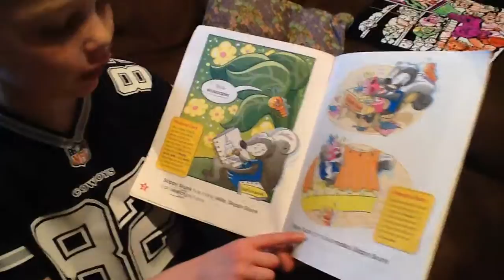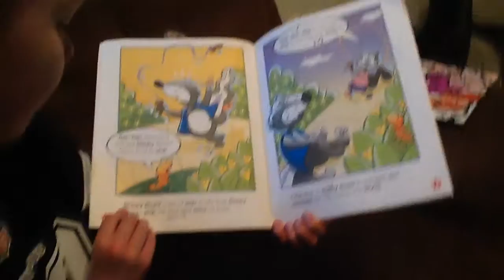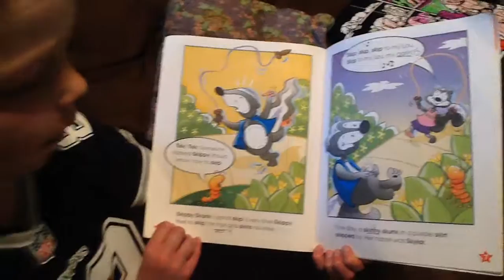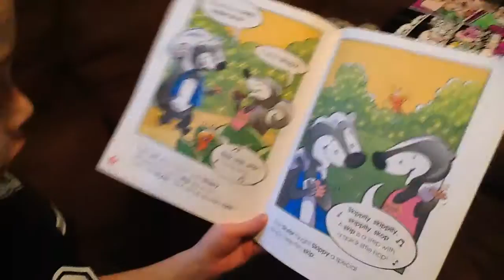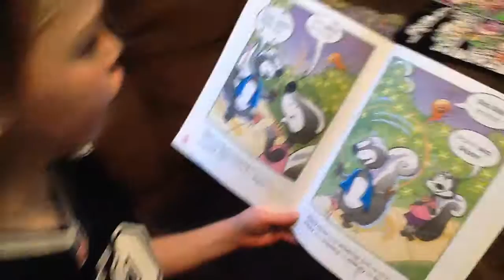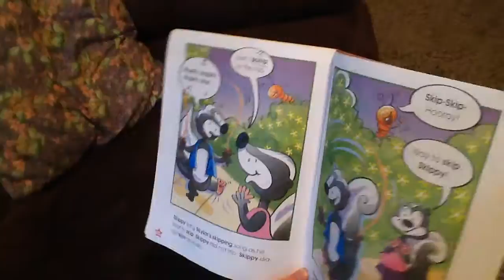Mr krause reads skippy skunk